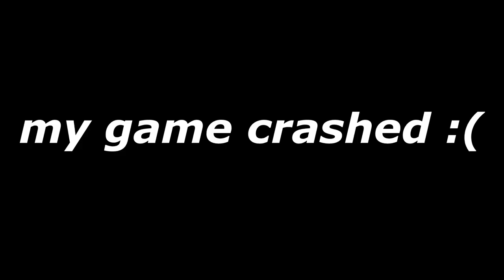Zombie_2.0 | The Callisto Protocol #08 | ( HINDI )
ABOUT  The Callisto Protocol ( 2022 ) -

The Callisto Protocol is a 2022 survival horror action video game developed by Striking Distance Studios and published by Krafton. It was directed by Glen Schofield, who had previously co-created the Dead Space series. The game's story follows Jacob Lee (Josh Duhamel) who is sent to a prison facility set on the Jovian moon Callisto fighting against infected prisoners with an unknown disease while uncovering dark secrets of the facility. Gameplay has players exploring a series of levels, garnering resources while fighting off infected prisoners.

In The Callisto Protocol, players assume the role of Jacob Lee, an inmate of Black Iron Prison on the moon Callisto. Jacob is controlled from a third-person perspective, and most important gameplay information is displayed via a holographic HUD viewed from the same perspective. Jacob's health is indicated by an implant on the back of his neck called a "Core Device", and his health can be replenished with injectable pickups. In addition to gun-based combat, there is a melee combat system in which Jacob must dodge enemy attacks while looking for openings to strike and kill the enemy. Both combat styles can also be mixed up, which provides with a variety of ways of facing the various enemy types. If Jacob's health is reduced to zero, enemies will violently execute him. In the course of the game, Jacob can collect and review audio logs that provide deeper insights into the characters and setting, providing the player with strategy segments and expanding the story with around an hour's worth of cinematics that dive into the game's world.